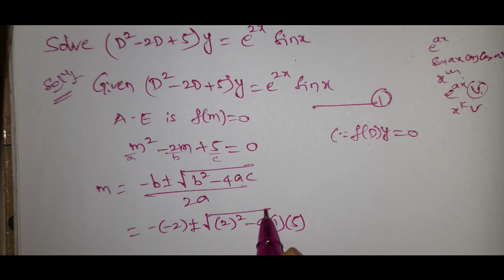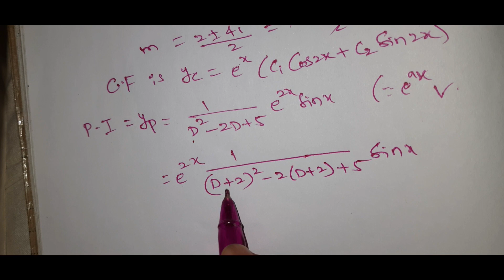Second and higher order differential equations || Rajesh lekkalu